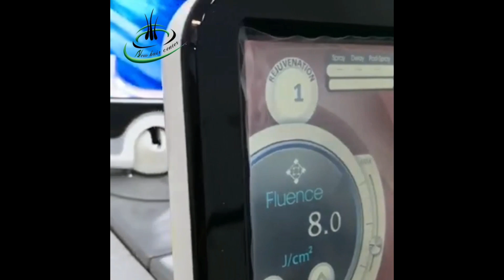ئامادەکردنی ڤیدیۆیەک بۆ نیو هایەر سەنتەر 😍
کۆمپانیای ڤینۆس بۆ ڕیکلام و ڕاوێژکاری بازرگانی🤩

ئامادەکردنی ڤیدیۆیەک بۆ (نیو هایەر سەنتەر) کە لەلایەن کۆمپانیای ڤینۆس بۆ ڕیکلام و ڕاوێژکاری بازرگانیەوە بەرهەم هاتووە و دروستکراوە📽️

لەگەڵ ڤینۆس ئاستی بازاڕگەریت بەردەوام لەبەرەو پێش چووندایە📊

ئامادەین بۆ دروستکردنی ڤیدیۆی ناساندن و ڕیکلامی، مۆشن گرافیک ، دیزاینی وێنە، دروستکردنی لۆگۆ ، ڕاوێژکاری بازرگانی، بەڕێوەبردنی پەیج لە پلاتفۆڕمە جیاوازەکان👌

📍ناونیشان: سلێمانی-شەقامی سەرەکی بەختیاری - نزیک تەلاری هونەر
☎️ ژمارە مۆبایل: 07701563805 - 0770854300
فەیسبووک:👍